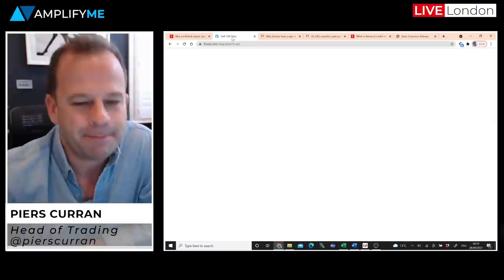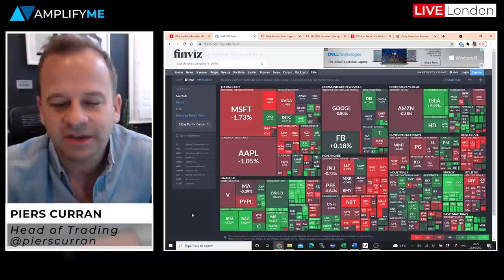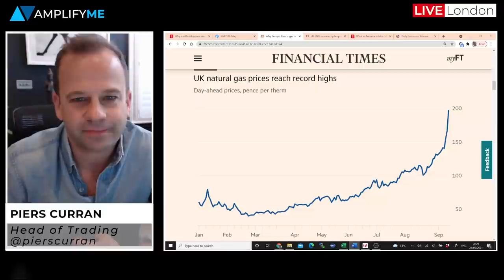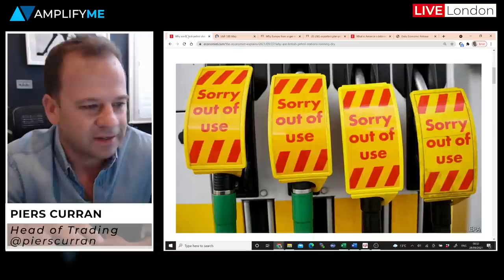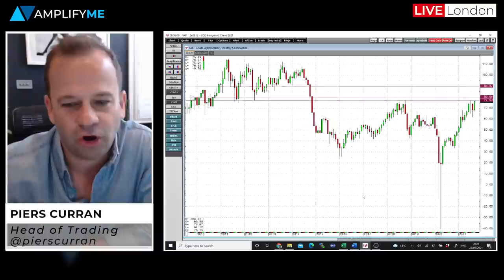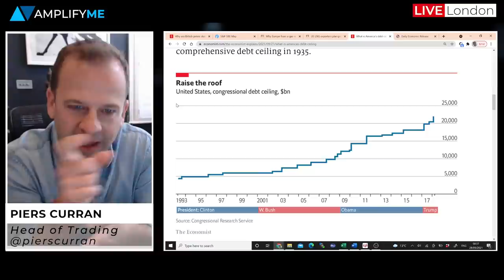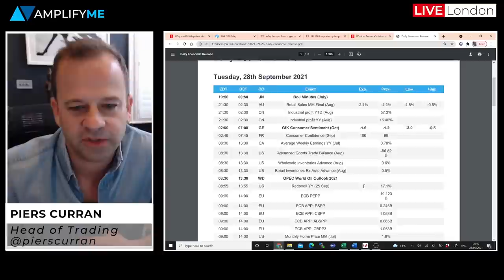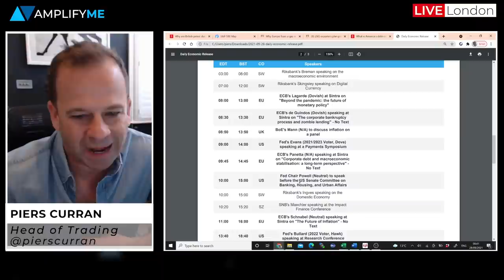Global Energy Crisis - Oil to 3 year high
Head of Trading Piers Curran delivers the daily market briefing:

- Briefing overview (00:00)
- Chart analysis and yesterday's equity sector performance (01:20)
- Energy crisis update: Gas price spike (08:14)
- UK Petrol shortage / HGV driver shortage (12:34)
- Oil prices surging to 3 year highs (14:35)
- US Debt Ceiling crisis (18:11)
- Today's economic calendar (22:16)